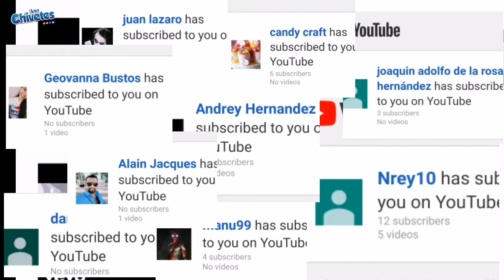reik vocalista (Jesús Navarro) que día es su cumpleaños / viaja a PERÚ?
Hola chivetes !!

SE CHIVETE